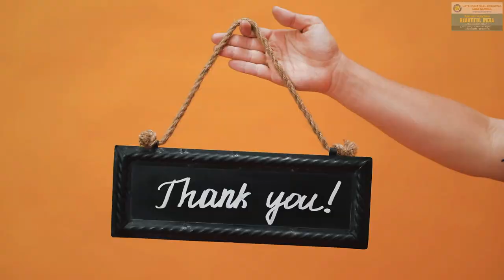𝐋𝐀𝐓𝐄 𝐏𝐔𝐑𝐀𝐍𝐋𝐀𝐋 𝐀𝐆𝐑𝐀𝐕𝐀𝐋 𝐂𝐁𝐒𝐄 𝐒𝐂𝐇𝐎𝐎𝐋 𝐃𝐫𝐞𝐚𝐦 𝐂𝐨𝐥𝐨𝐧𝐲 𝟏,𝐁𝐮𝐭𝐢𝐛𝐨𝐫𝐢, 𝐃𝐢𝐬𝐭 - 𝐍𝐚𝐠𝐩𝐮𝐫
𝐀𝐧𝐧𝐮𝐚𝐥 𝐃𝐚𝐲:- 𝐁𝐄𝐀𝐔𝐓𝐈𝐅𝐔𝐋 𝐈𝐍𝐃𝐈𝐀                       𝐒𝐞𝐬𝐬𝐢𝐨𝐧:- 𝟐𝟎𝟐𝟑-𝟐𝟎𝟐𝟒